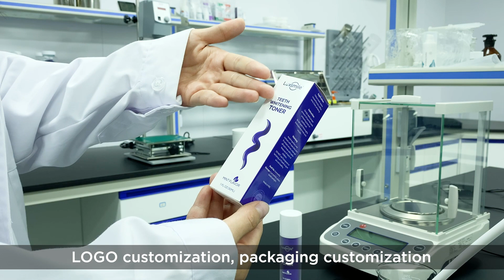Teeth Whitening Toner ingredients and packaging customization